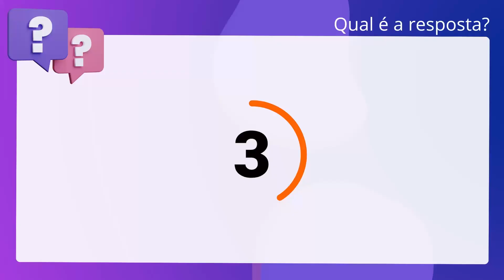QScon Direito: [Art. 357, § 3º, CE] VUNESP 2019 - Juiz de Direito Substituto (TJ-AC)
Art. 357, § 3º, CE | VUNESP 2019 | Juiz de Direito Substituto | (TJAC)

Se o órgão do Ministério Público não oferecer a denúncia no prazo legal,. representará contra ele a autoridade judiciária, sem prejuízo da apuração da. responsabilidade penal.

Gabarito: Verdadeiro